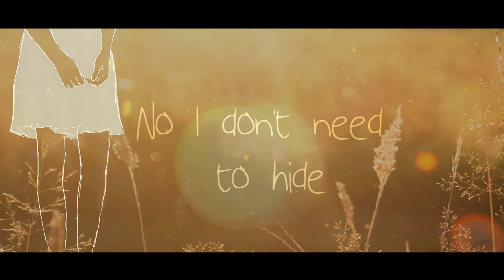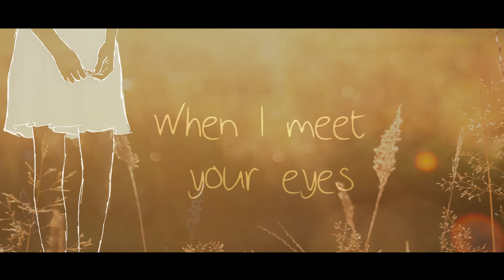Ivory Caffee - Morning Light (Lyric Video)